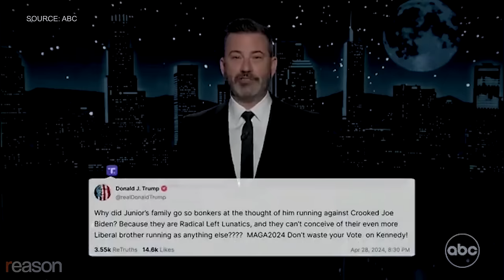Jimmy Kimmel ridicules RFK Jr., Trump voters as 'BATSH*T CRAZY'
Robby Soave and Emma Camp discuss Robert F. Kennedy Jr.'s impacts on the final vote this November.

Director of Photography: Zach Wood
Video Producer: Veronica Riccobene
Video Editor: Chris Sowick

Illustration: Lex Villena; Brian Cahn/ZUMAPRESS/Newscom, Jeremy Hogan ZUMAPRESS Newscom